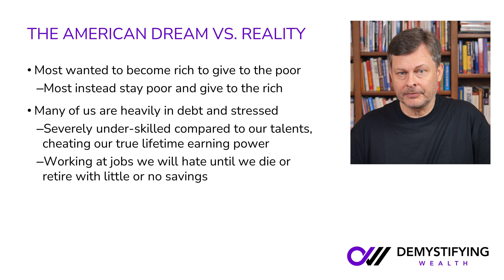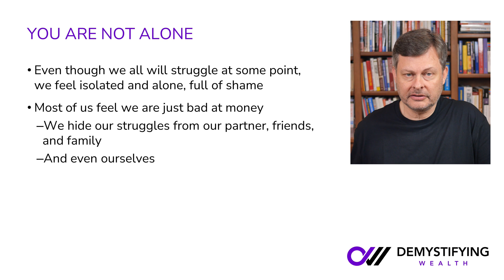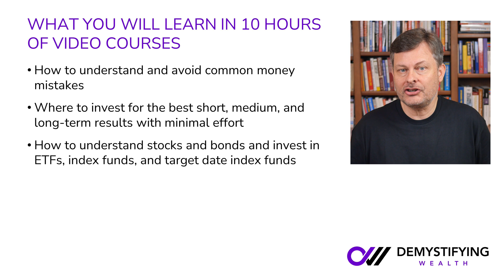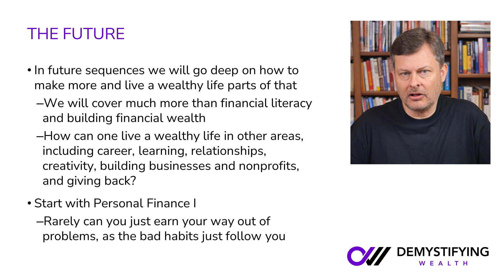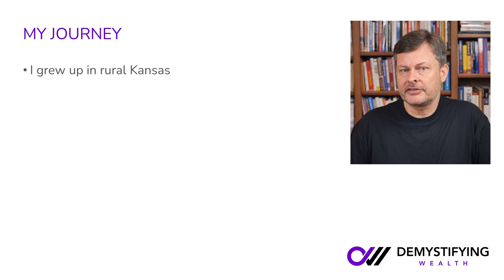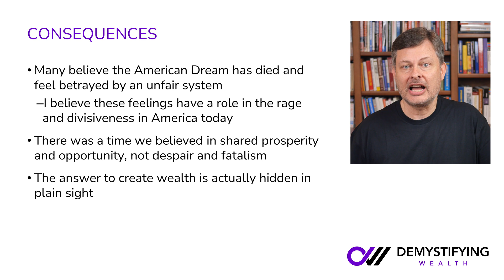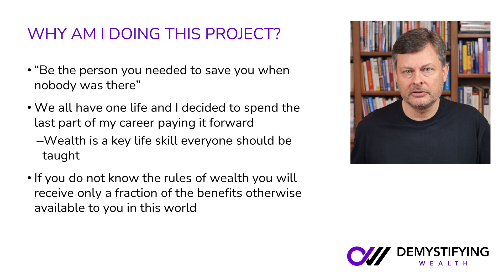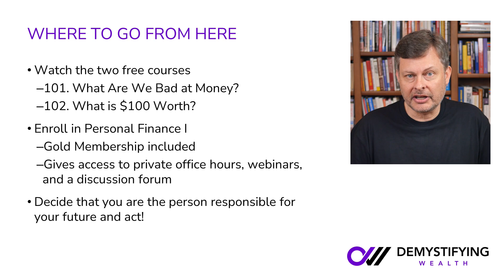Intro To Demystifying Wealth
Demystifying Wealth is a blueprint and friendly guide to end financial shame and desperation. It seeks to put everyone on track to achieve their dreams, which begins with financial security.

This introduction covers the key themes of Demystifying Wealth, provides an overview of the current and future courses, and explains how the project works. The introduction is divided into six sections, with this video being the first.  Start with the first lesson, which gives a map of the introduction and getting started, and you can decide where to go from there.

To watch the rest of the introductory course, please